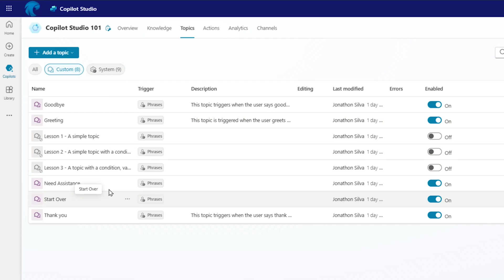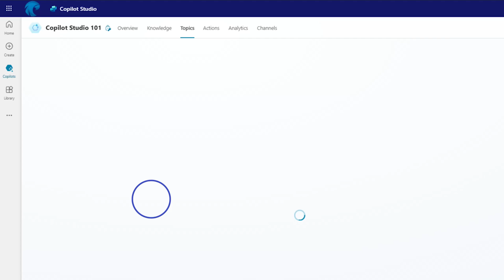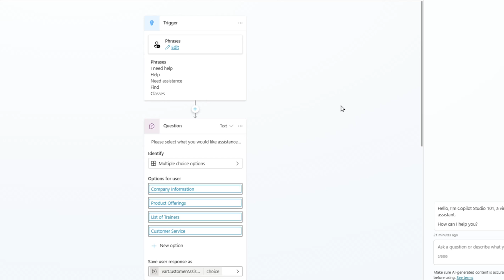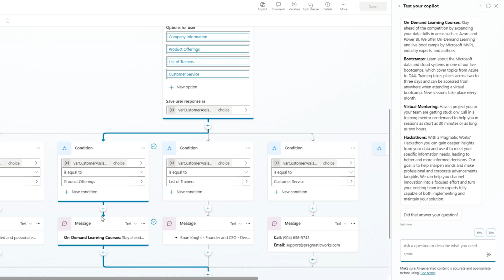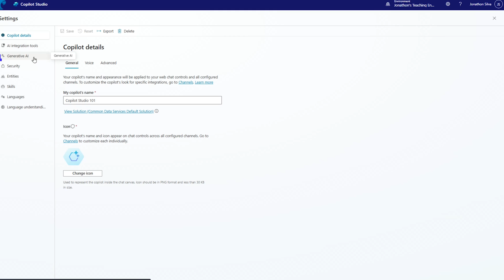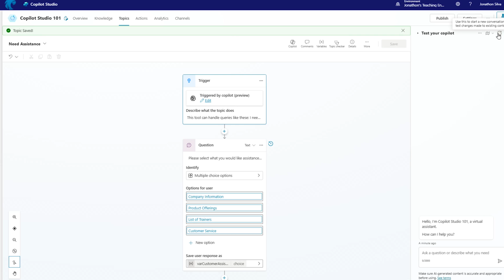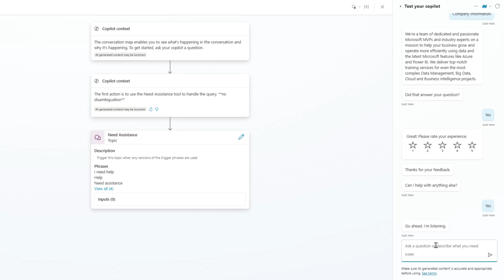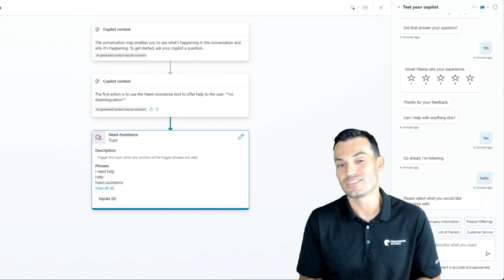Copilot Studio 101 - What Are Topics?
In this video, Jonathan Silva from Pragmatic Works dives into how topics work inside Copilot Studio, including how to create custom topics, utilize system topics, and leverage the power of generative AI. Learn how to enhance the chatbot experience by designing dynamic conversations, setting triggers, and exploring new AI-driven interactions.

00:00 - Introduction to Copilot Studio
00:37 - Exploring the Topic Center
01:14 - Customizing System Topics
02:23 - Creating and Editing Custom Topics
03:53 - Adding Nodes and Actions to Conversations
05:17 - Testing Topic Interactions
06:51 - Enabling Generative AI in Copilot Studio
08:06 - AI-Driven Topic Handling
09:12 - Using the Conversation Map
10:46 - Enhancing Conversations with Generative AI
11:47 - Conclusion